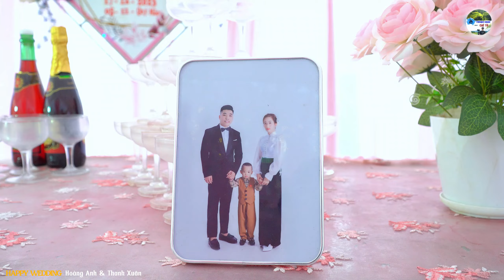CHÚC MỪNG HẠNH PHÚC ĐÔI BẠN TRẺ TOÀN CẢNH ĐÁM CƯỚI DÂN TỘC THÁI HOÀNG ANH THANH XUÂN BẢN NONG Ỏ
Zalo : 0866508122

🏧 Vietcombank : LÒ VĂN KIỂM
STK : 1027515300